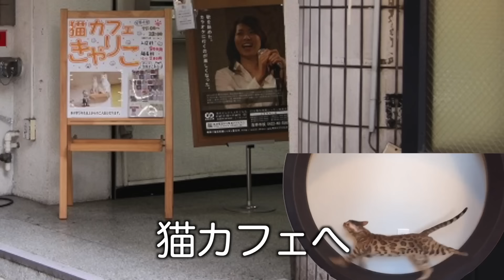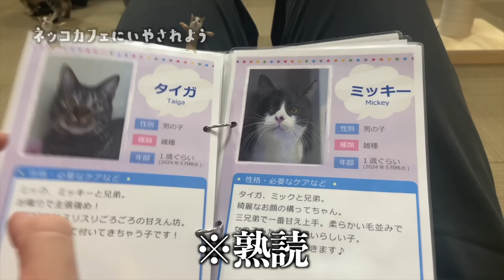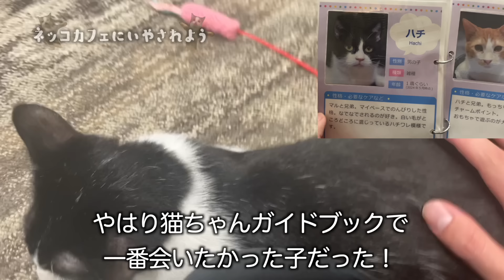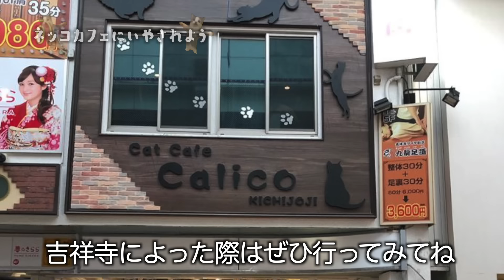(実写) 猫ミーマー猫カフェへ出陣する【猫ミーム】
撮影協力:
猫カフェ　きゃりこさん